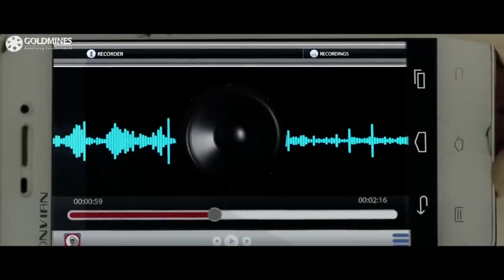Tejasvini (Aramm) | Nayanthara | Blockbuster Romantic Hindi Dubbed l Sunu Lakshmi, Ramachandran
Madhivadhani, a district collector, faces a big professional challenge after Dhanshika, a young village girl, falls into a deep borewell and the media highlights her rescue efforts.